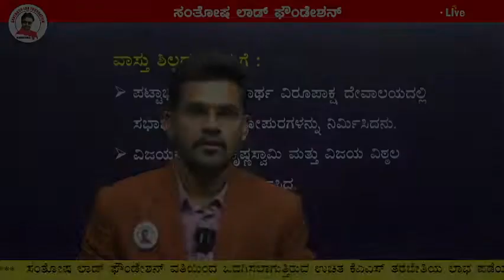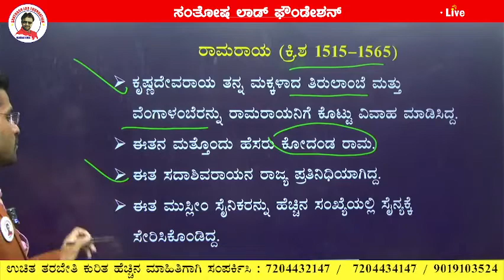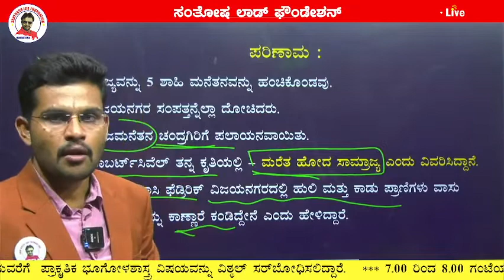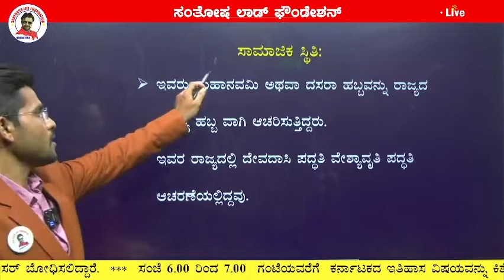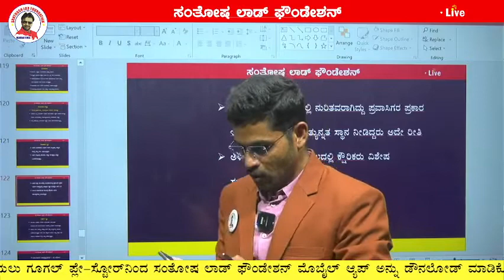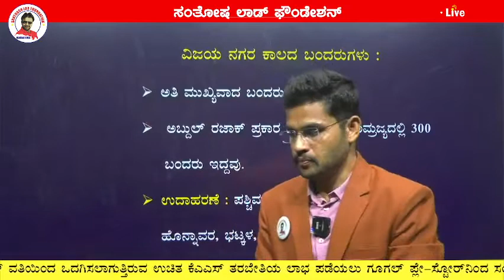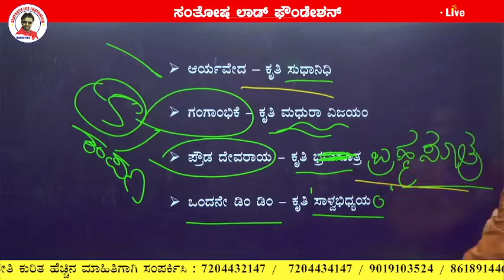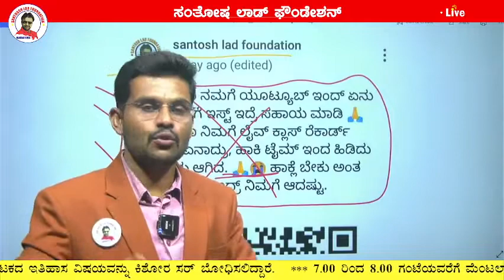KAS Lecture - 4 _ 30-04-22 __ Karnataka History__ Santhosh Lad Foundation